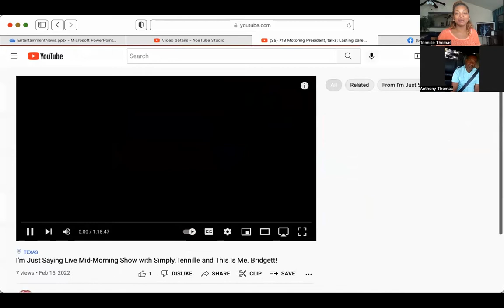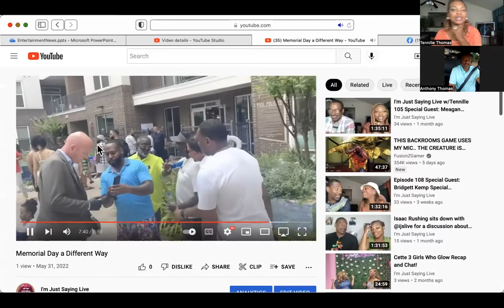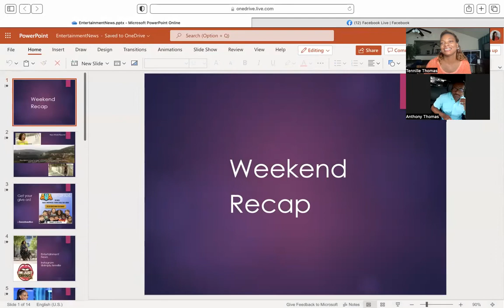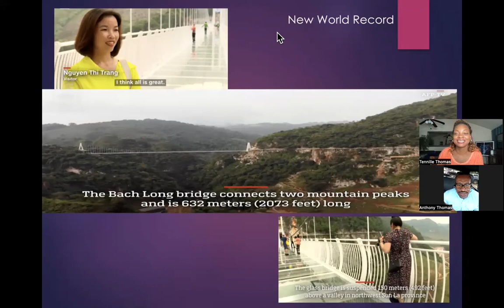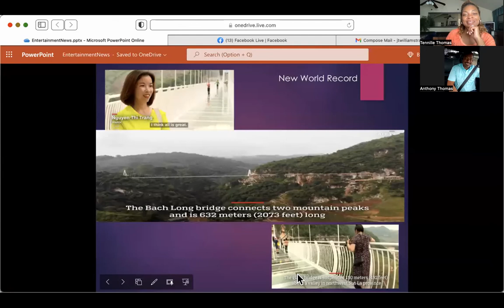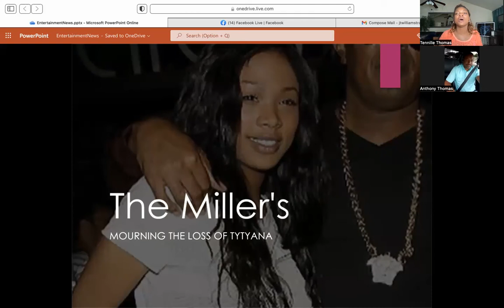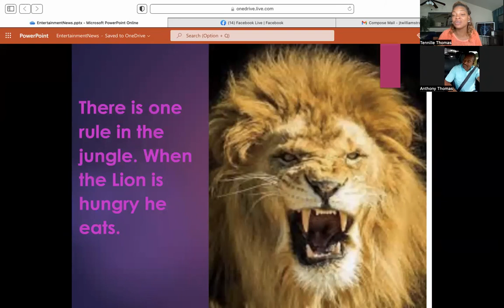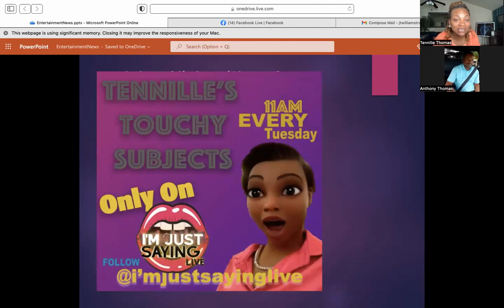Episode 111 Guest Big Ash @713 Motoring + Segment: Legacy Living w/ Andre Notice, Chad Cossey